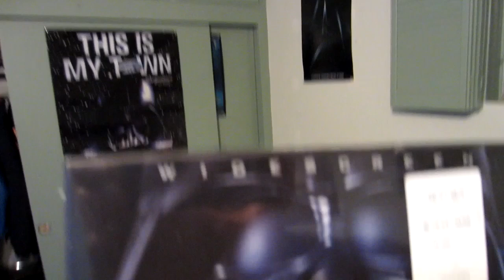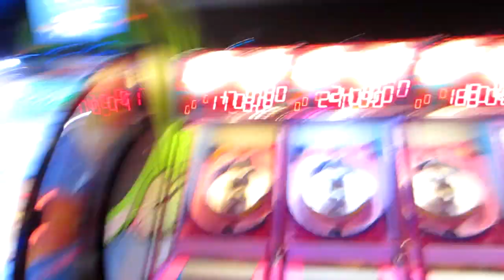Go karts & cameras! Day 15: VEDA 2011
Fifteenth day of 'Vlog Every Day in April'!